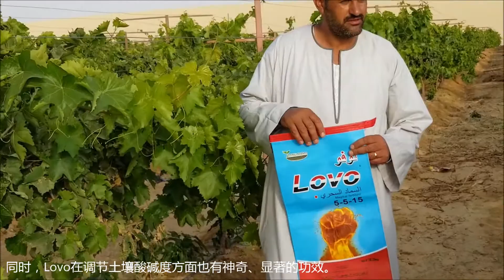Cocoly fertilizer makes more flowers on watermelon stem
Melon farmer in Egypt was shocked by the great result from Cocoly fertilizer